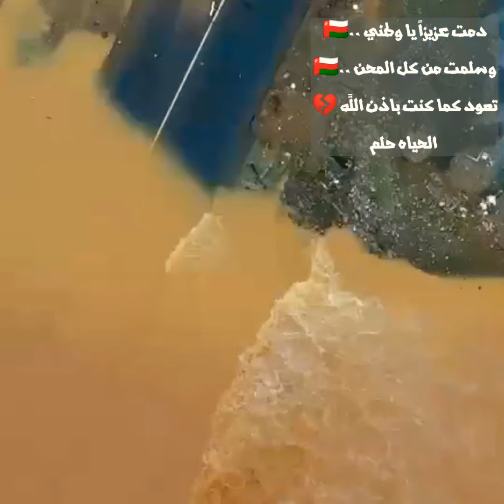'حكاية ترابك‏' سلامًا عليكِ يا عُمان حتى تطيبي وتنعمي🇴🇲 ‎شاهين مسقط ‎السويق ‎الخابورة ‎المصنعة